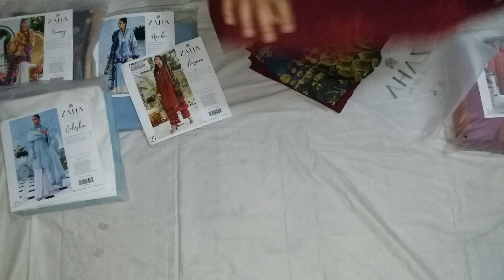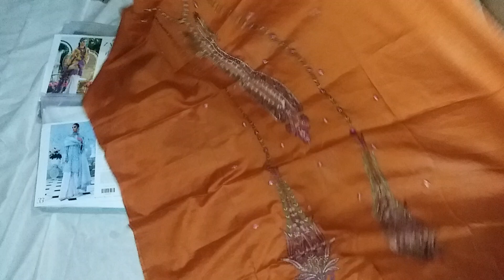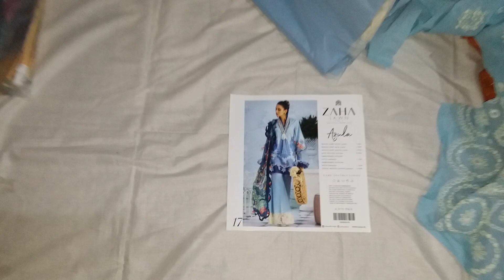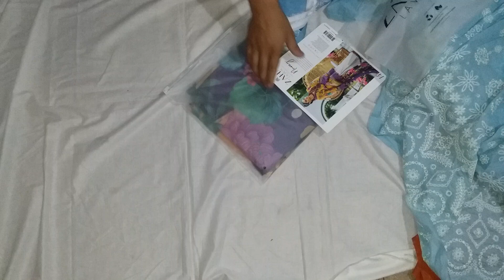ZAHA BY ELAN 2020 LAWN NOW AVAILABLE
Zaha by#Elan lawn 2020 available at Sharif